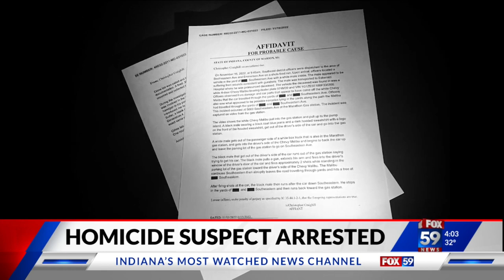Attempted car theft leads to deadly shooting and suspect arrested for murder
An Indianapolis man is behind bars accused of murder after police say the shot and killed someone trying to steal his car.  With surveillance cameras rolling at the Marathon gas station, police believe an attempted car theft turned deadly.